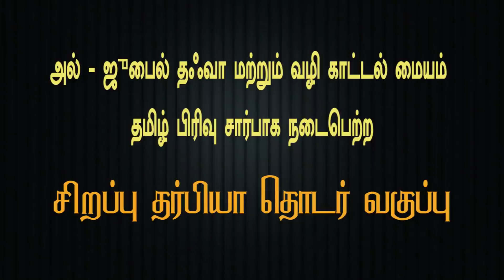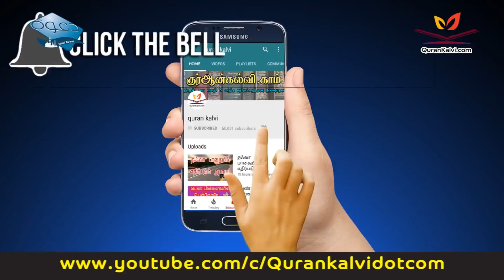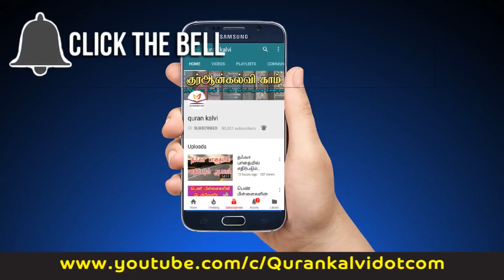06: ஸூரத்துல் கஹ்ஃப்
4 வது தர்பியா நிகழ்ச்சி

தஃப்ஸீர் பாடம்-5,

ஸூரத்துல் கஹ்ஃப்,

வழங்குபவர் : அஷ்ஷேக் முஹம்மது ஷமீம் ஸீலானி